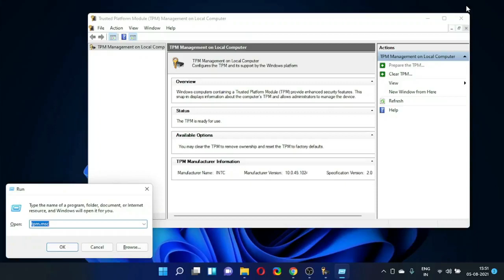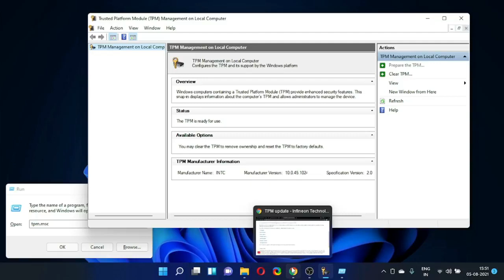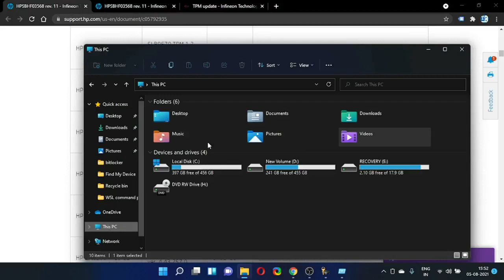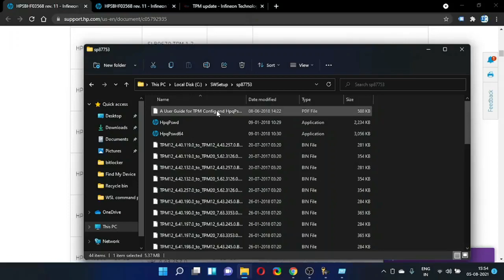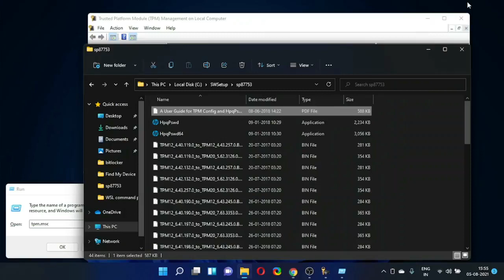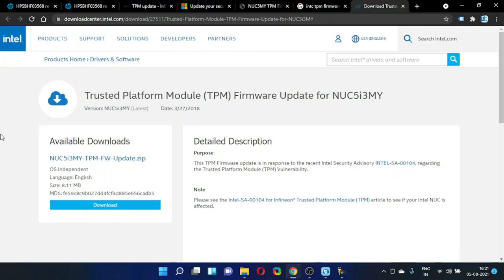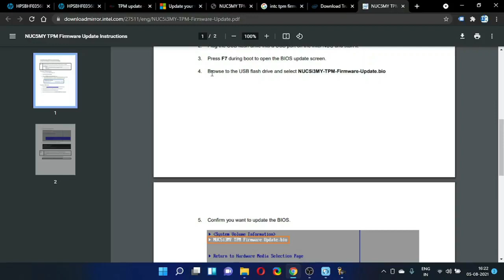How To Update TPM 1.2 Into 2.0 In Hp Laptops & Computers